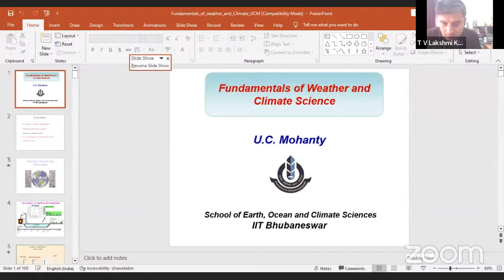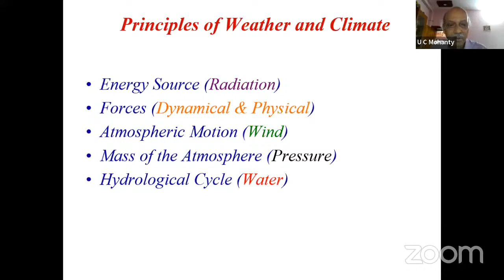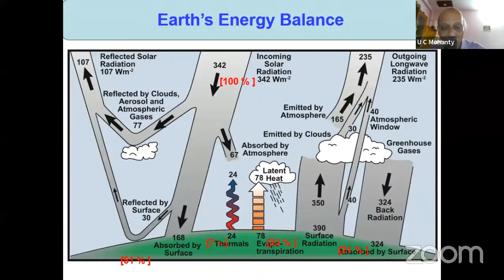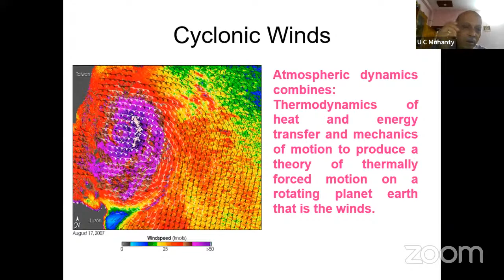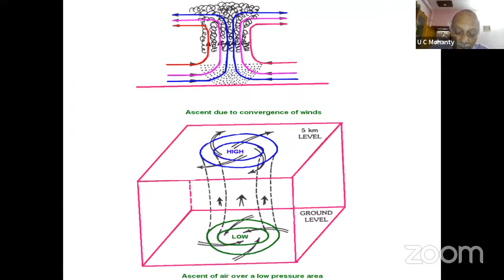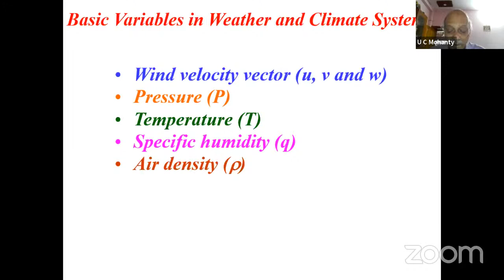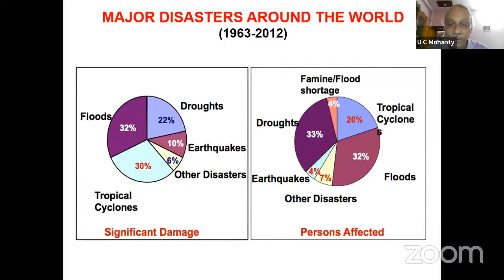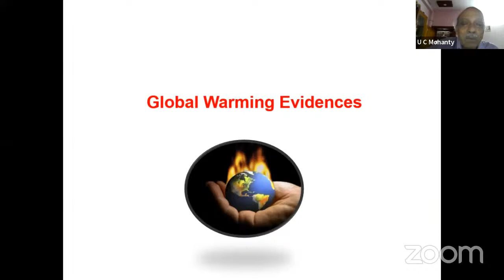SAMA-SRM lecture series, L1, Orientation lecture on Weather & Climate Sciences, UC Mohanty, 7Jan2023